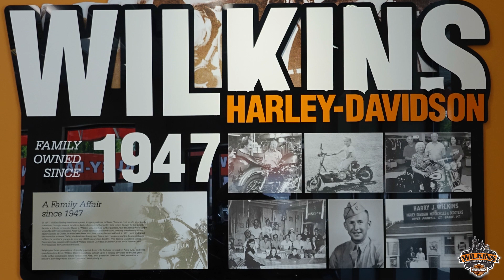Wilkins Riding Academy 7.10 - 7.13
Riders come in all shapes and sizes. Witness the diversity of our most recent RA graduating class! What's holding you back? Limited openings still available for 2018

Wilkins Harley-Davidson
The Most Award Winning HD Dealer in New England
663 South Barre Road
Barre, Vermont, 05641